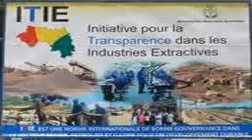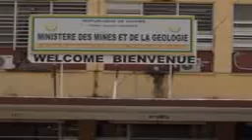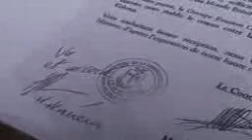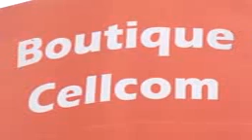REDIFFUSION JT 26 JUIN 2014